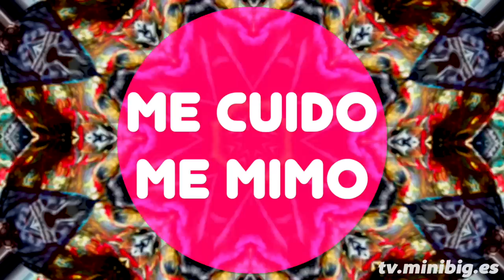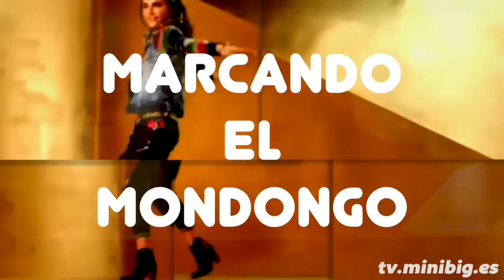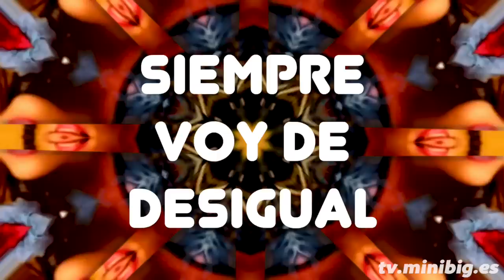LOCALCOÑO by Trazzto - Parodia Anuncio Desigual Completa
Trazzto te trae la desternillante "LOCALCOÑO". La versión completa de la parodia del spot 2015 de Desigual que todo el mundo canta.

Letra, música y voz: Trazzto

Versión de "Hundre Miles" de Gabriela Richardson

Letra:

Soy una intensa no pierdo un minuto
vivo como si siguiera en el instituto.
Me gusta la aventura, vivir a saco
lo que digan las vecinas me lo paso por el papo.

Mi estado de ánimo cambia a cada hora
primero depresiva y luego te hago la ola.
Soy independiente pero vivo “enchochá"
a mi novio lo acojono con un tenemos que hablar.

Dicen que la vida es chula pero yo lo soy más.

Me paso el verano en shorts
marcando el mondongo.
Y ahora que llega el otoño
me visto como una "localcoño"

Lalalaa
Siempre voy de desigual.
ropa daltónica total
la dislexia hecha disfraz.

Me cuido, me mimo, me gusta ir a la moda
bajo la basura como si fuera a una boda.
De vestirme de colores debo tener el récord
parece que me “peleao" con unos Plastidecor.

Mi ropa es como un Lego, todo va por piezas.
soy un mural de Picasso de los pies a la cabeza.
Camisas de retales, faldas hechas trizas
vestidos inconexos como un single de Shakira.

marcando el mondongo.